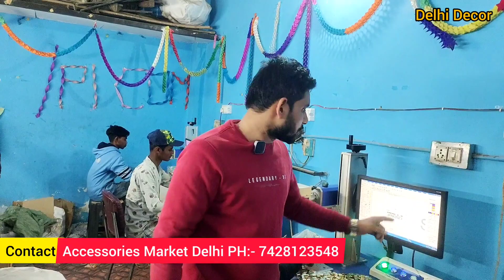Mobile Accessories Wholesale Market in Delhi Gaffar Market Wholesale With Lifetime Warranty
address - 394 gali number ek near Swati hospital thana Singh Nagar Anand parvat New Delhi 05